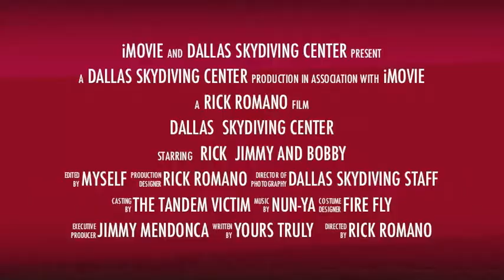Kaleigh Loeffler Tandem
tandem jump at Dallas Skydive center